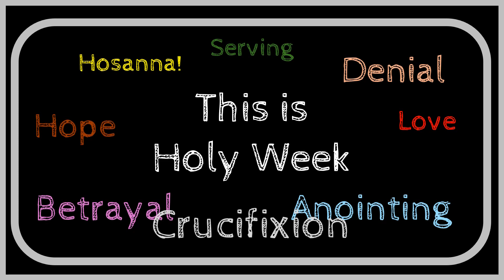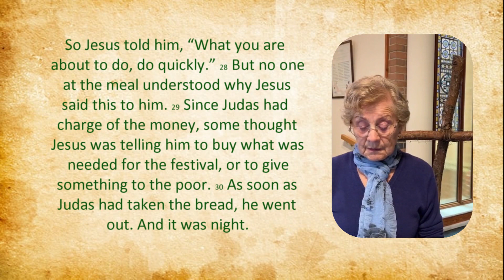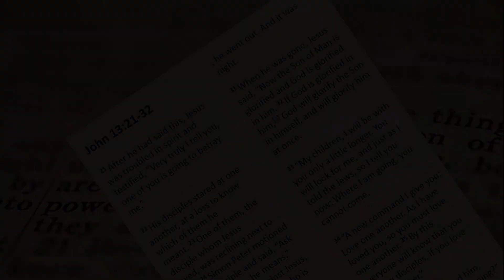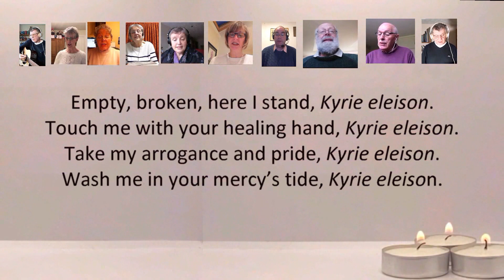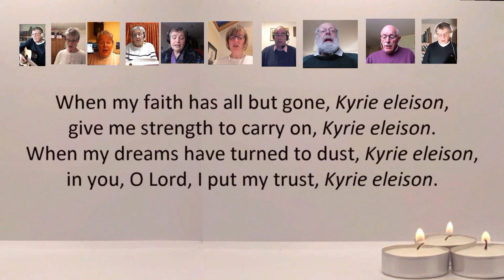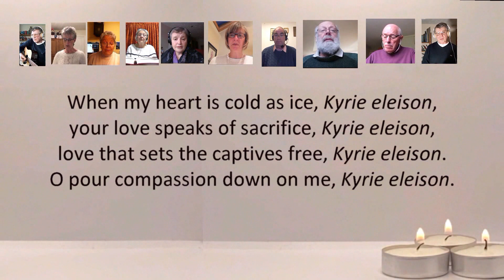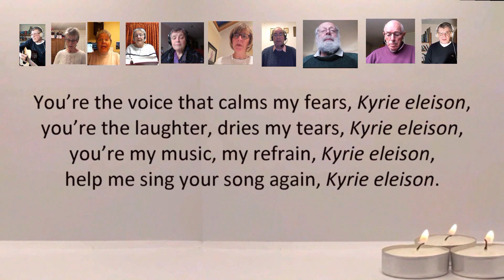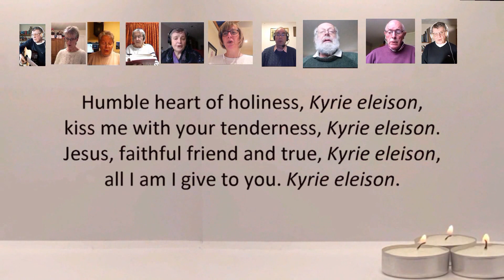Holy Week - Wednesday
Judas - do we treat him fairly?